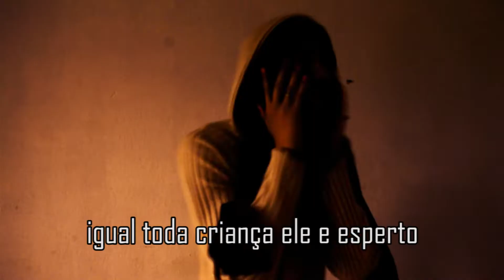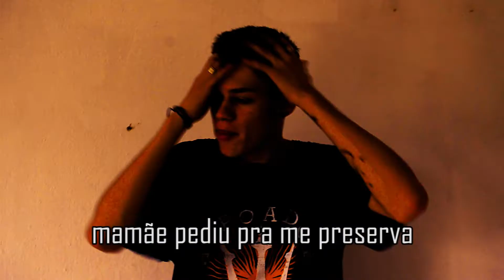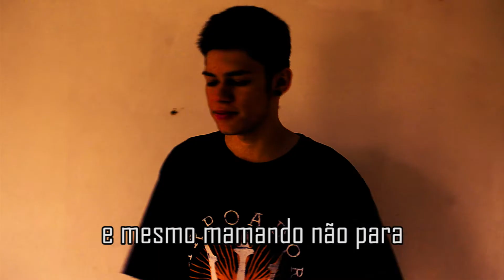PARÓDIA - CYNTHIA LUZ E SANT -OLHAREES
PARÓDIA DA MUSICA - OLHARES